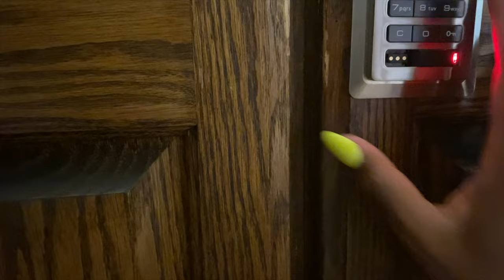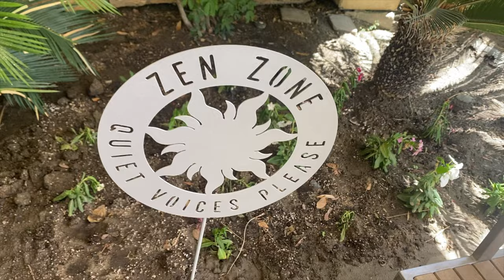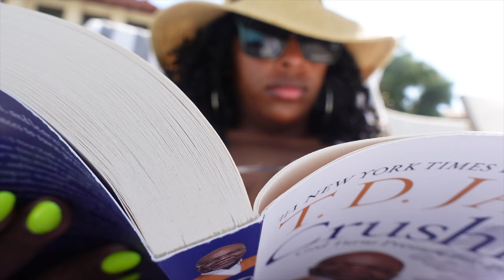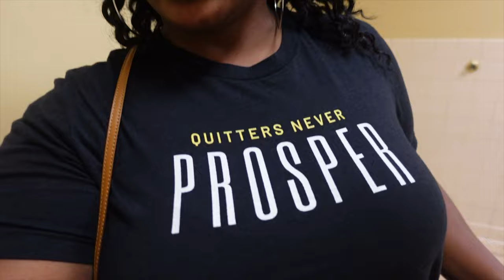VLOG| WHERE HAVE I BEEN?! + MUCH NEED SPA DAY | MIRAMONTE INDIAN WELLS RESORT & SPA | RESORT PASS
Hey ya'll I'm back and today we are easing our way back in with some much needed relaxation! So come join me on this healing journey.